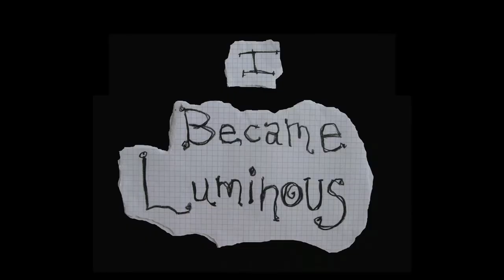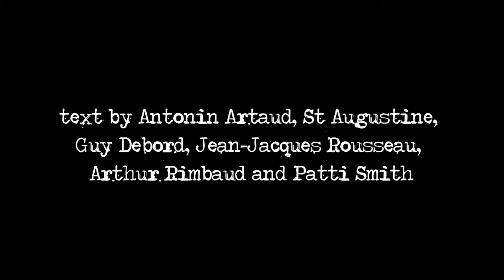I Became Luminous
The Olga & Clarence Memorial Theatre presents:
by Ieva Strazdina and Jeffrey Gordon Baker
text by Antonin Artaud, St Augustine, Guy Debord, Jean-Jacques Rousseau, Arthur Rimbaud and Patti Smith
music and sound by Sonia Paço-Rocchia (musinou.net)
performed by Jeffrey Gordon Baker, Ieva Strazdina and Sonia Paço-Rocchia
produced by Else Prünster
costume design by Anita Gatere
camera by Andrew Crowe (brainflakes.org), Leonardo Desideri and Yann Faucher...
montage by Ana María Reyes
performed in June 2011, in London at The Rag Factory